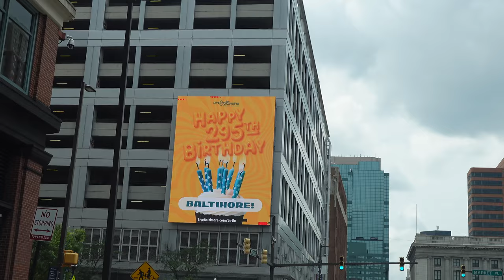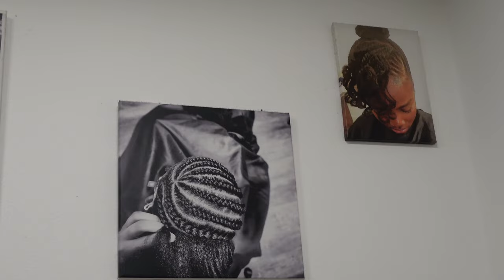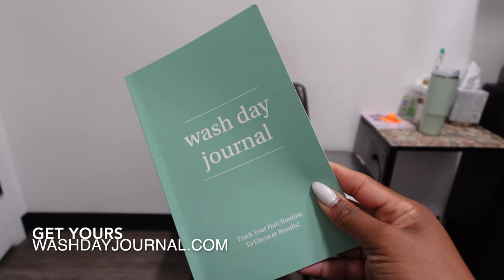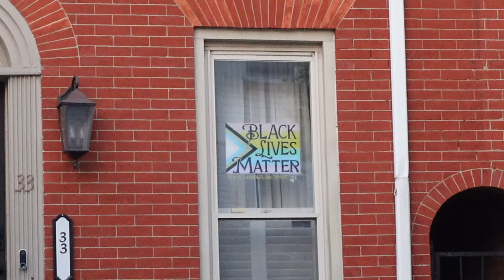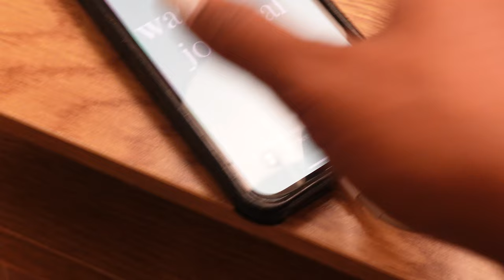My Natural Hair Salon Appointment - Type 4 Hair Twists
Hey Besties! In this video, come with me to my natural hair salon appointment in Maryland. In this salon appointment, my hair was blown out and then two strand twisted. Happy to answer any questions.

💗 Amazon Store

▼CHAPTERS▼
00:00 - 03:53 Prepping for my natural hair salon appointment
03:53 - 6:00 My natural hair salon appointment
6:01 - 8:10 Night Routine in Baltimore Airbnb

MAILBOX 📬
    Elevate Media: Kia
    2920 Forestville Road
    Suite 100-31

All material in this video is original and personally recorded by CurlsWithKia on location.